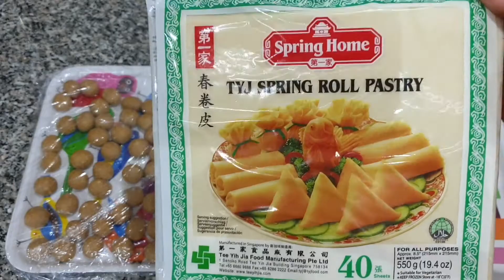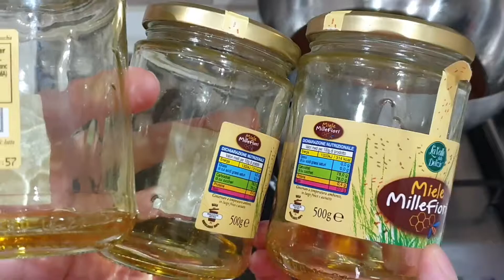بريوات رمضان معلكين بعقدة اللوز ومقرمشين بورقة ساهلة في العمل/سر الإحتفاظ بيهم مدة طويلة في المجمد